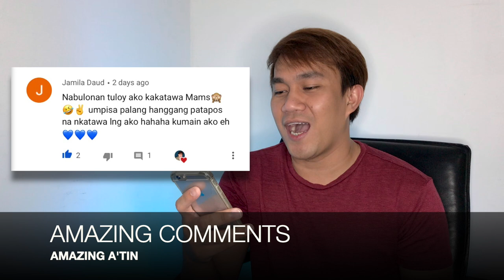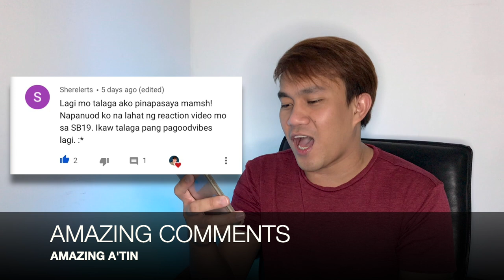SB19 - JUST THE WAY YOU ARE | WHEN I LOOK AT YOU CHALLENGE BY STELL | REACTION | AMAZING JANUS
LATEST REACTION VIDEOS